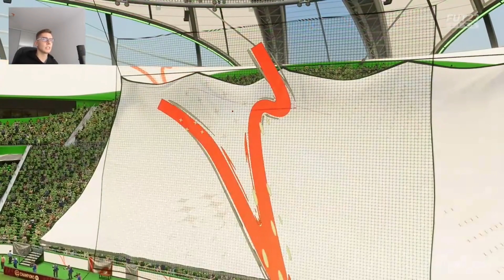DOBRA PACZKA ZA 50K | FIFA 23 ULTIMATE TEAM [#07]